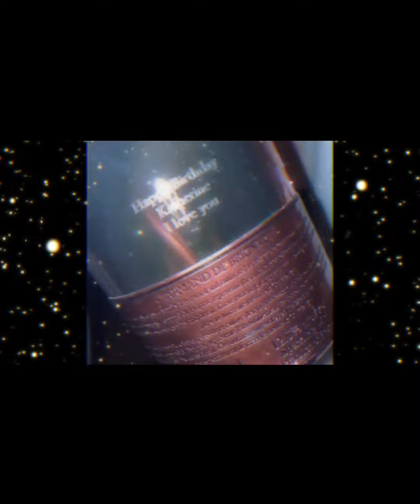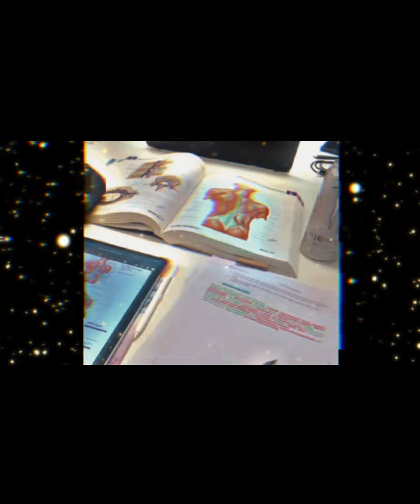"𝐈 𝐂𝐀𝐍 𝐃𝐎 𝐓𝐇𝐈𝐒" 𝐌𝐀𝐍𝐈𝐅𝐄𝐒𝐓 𝐒𝐔𝐂𝐂𝐄𝐒𝐒 𝐀𝐍𝐃 𝐖𝐄𝐀𝐋𝐓𝐇 *𝐅𝐎𝐑𝐂𝐄𝐃* 𝐋𝐈𝐒𝐓𝐄𝐍 𝐎𝐍𝐂𝐄 ✨️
𝐈 𝐮𝐬𝐞𝐝 𝐛𝐢𝐧𝐞𝐫𝐚𝐥 𝐛𝐞𝐚𝐭𝐬 𝐮𝐧𝐝𝐞𝐫𝐧𝐞𝐚𝐭𝐡 𝐭𝐡𝐞 𝐬𝐨𝐧𝐠𝐬 𝐩𝐥𝐚𝐲𝐢𝐧𝐠 𝐭𝐨 𝐦𝐚𝐤𝐞 𝐲𝐨𝐮𝐫𝐬𝐞𝐥𝐟 𝐟𝐨𝐜𝐮𝐬𝐞𝐝 𝐚𝐧𝐝 𝐦𝐚𝐧𝐢𝐟𝐞𝐬𝐭 𝐛𝐞𝐭𝐭𝐞𝐫 𝐚𝐧𝐲𝐰𝐡𝐨 𝐥𝐞𝐭'𝐬 𝐠𝐞𝐭 𝐬𝐭𝐚𝐫𝐭𝐞𝐝

✨️ 𝐀𝐅𝐅𝐈𝐑𝐌𝐀𝐓𝐈𝐎𝐍𝐒 𝐈𝐍 𝐓𝐇𝐈𝐒 𝐈𝐍𝐂𝐋𝐔𝐃𝐄𝐒 ✨️

☆ 𝐦𝐚𝐧𝐢𝐟𝐞𝐬𝐭 𝐝𝐫𝐞𝐚𝐦 𝐥𝐢𝐟𝐞/𝐢𝐝𝐞𝐚𝐥 𝐥𝐢𝐟𝐞+ 𝐦𝐚𝐧𝐢𝐟𝐞𝐬𝐭 𝐠𝐫𝐞𝐚𝐭 𝐬𝐮𝐜𝐜𝐞𝐬𝐬, 𝐚𝐜𝐡𝐞𝐢𝐯𝐞 𝐲𝐨𝐮𝐫 𝐦𝐚𝐣𝐨𝐫 𝐥𝐢𝐟𝐞 𝐠𝐨𝐚𝐥𝐬, 𝐝𝐞𝐭𝐞𝐫𝐦𝐢𝐧𝐚𝐭𝐢𝐨𝐧 𝐭𝐨 𝐬𝐮𝐜𝐜𝐞𝐞𝐝 𝐰𝐞𝐥𝐥+𝐜𝐞𝐥𝐞𝐛𝐫𝐚𝐭𝐢𝐨𝐧𝐬 🔮

☆𝐦𝐚𝐧𝐢𝐟𝐞𝐬𝐭 𝐲𝐨𝐮𝐫 𝐢𝐝𝐞𝐚𝐥 𝐦𝐨𝐧𝐞𝐲 𝐥𝐢𝐟𝐞, 𝐚𝐭𝐭𝐫𝐚𝐜𝐭 𝐡𝐮𝐠𝐞 𝐰𝐞𝐚𝐥𝐭𝐡 𝐢𝐧𝐭𝐨 𝐲𝐨𝐮𝐫 𝐥𝐢𝐟𝐞, 𝐚𝐭𝐭𝐫𝐚𝐜𝐭 𝐜𝐨𝐦𝐛𝐨𝐬 𝐨𝐟 𝐬𝐮𝐜𝐜𝐞𝐬𝐬 𝐚𝐧𝐝 𝐦𝐨𝐧𝐞𝐲, 𝐩𝐚𝐬𝐬 𝐫𝐞𝐠𝐞𝐧𝐭𝐬, 𝐞𝐱𝐚𝐦𝐬, 𝐬𝐮𝐜𝐜𝐞𝐞𝐝, 𝐜𝐨𝐦𝐩𝐥𝐞𝐭𝐞 𝐲𝐨𝐮𝐫 𝐞𝐝𝐮𝐜𝐚𝐭𝐢𝐨𝐧  🔮

☆𝐯𝐢𝐬𝐮𝐚𝐥 𝐞𝐟𝐟𝐞𝐜𝐭𝐬+𝐟𝐮𝐭𝐮𝐫𝐞 𝐛𝐚𝐜𝐤𝐠𝐫𝐨𝐮𝐧𝐝 𝐛𝐨𝐨𝐬𝐭𝐞𝐫 𝐚𝐟𝐟𝐢𝐫𝐦𝐚𝐭𝐢𝐨𝐧𝐬+𝐬𝐮𝐜𝐜𝐞𝐬𝐬𝐟𝐮𝐥 𝐟𝐮𝐭𝐮𝐫𝐞+ 𝐡𝐮𝐠𝐞 𝐬𝐮𝐜𝐜𝐞𝐬𝐬 𝐢𝐧 𝐭𝐡𝐞 𝐟𝐮𝐭𝐮𝐫𝐞+ 𝐛𝐞𝐭𝐭𝐞𝐫 𝐜𝐡𝐨𝐢𝐜𝐞𝐬, 𝐬𝐭𝐮𝐝𝐲 𝐭𝐨𝐰𝐚𝐫𝐝𝐬 𝐲𝐨𝐮𝐫 𝐠𝐨𝐚𝐥𝐬 𝐚𝐧𝐝 𝐚𝐦𝐛𝐢𝐭𝐢𝐨𝐧𝐬+ 𝐬𝐭𝐫𝐨𝐧𝐠 𝐛𝐚𝐜𝐤𝐠𝐫𝐨𝐮𝐧𝐝 𝐛𝐨𝐨𝐬𝐭𝐞𝐫 🔮

☆𝟐,𝟎𝟎𝟎+ 𝐦𝐨𝐧𝐞𝐲 𝐛𝐨𝐨𝐬𝐭𝐞𝐫 𝐛𝐞𝐧𝐞𝐟𝐢𝐭𝐬+𝟓𝟎𝟎 𝐛𝐨𝐨𝐬𝐭𝐞𝐫 𝐛𝐞𝐧𝐞𝐟𝐢𝐭𝐬+ 𝟗,𝟎𝟎𝟎 𝐛𝐞𝐧𝐞𝐟𝐢𝐭𝐬 𝐢𝐧 𝐠𝐞𝐧𝐞𝐫𝐚𝐥... 𝐈 𝐮𝐬𝐞𝐝 𝐚𝐥𝐥 𝐦𝐲 𝐨𝐭𝐡𝐞𝐫 𝐦𝐨𝐧𝐞𝐲 𝐚𝐟𝐟𝐢𝐫𝐦𝐚𝐭𝐢𝐨𝐧𝐬 𝐈'𝐯𝐞 𝐮𝐬𝐞𝐝 𝐢𝐧 𝐦𝐲 𝐨𝐭𝐡𝐞𝐫 𝐦𝐨𝐧𝐞𝐲 𝐬𝐮𝐛𝐥𝐢𝐦𝐢𝐧𝐚𝐥𝐬 𝐛𝐮𝐭 𝟗𝟎𝐱 𝐦𝐨𝐫𝐞 𝐩𝐨𝐰𝐞𝐫𝐟𝐮𝐥!!! 🔮

𝐁𝐄𝐖𝐀𝐑𝐄𝐄𝐄!!! ⚠️

𝐭𝐡𝐢𝐬 𝐬𝐮𝐛𝐥𝐢𝐦𝐢𝐧𝐚𝐥 𝐜𝐨𝐮𝐥𝐝 𝐠𝐢𝐯𝐞 𝐲𝐨𝐮 𝐡𝐞𝐚𝐝𝐚𝐜𝐡𝐞𝐬 𝐛𝐞𝐜𝐚𝐮𝐬𝐞 𝐢𝐭'𝐬 𝐬𝐮𝐩𝐞𝐫 𝐩𝐨𝐰𝐞𝐫𝐟𝐮𝐥 𝐈 𝐡𝐚𝐯𝐞 𝐚 𝐡𝐞𝐚𝐝𝐚𝐜𝐡𝐞 𝐫𝐢𝐠𝐡𝐭 𝐧𝐨𝐰 𝐭𝐲𝐩𝐢𝐧𝐠 𝐭𝐡𝐢𝐬... 𝐦𝐚𝐤𝐞 𝐬𝐮𝐫𝐞 𝐭𝐨 𝐝𝐫𝐢𝐧𝐤 𝐚𝐥𝐨𝐭 𝐨𝐟 𝐰𝐚𝐭𝐞𝐫 𝐚𝐧𝐝 𝐬𝐭𝐚𝐲 𝐰𝐞𝐥𝐥 𝐫𝐞𝐬𝐭𝐞𝐝 𝐚𝐧𝐝 𝐟𝐫𝐞𝐬𝐡 𝐚𝐧𝐲𝐰𝐡𝐨 𝐈'𝐥𝐥 𝐬𝐞𝐞 𝐲𝐨𝐮 𝐚𝐥𝐥 𝐢𝐧 𝐦𝐲 𝐧𝐞𝐱𝐭 𝐬𝐮𝐛𝐥𝐢𝐦𝐢𝐧𝐚𝐥 𝐞𝐧𝐣𝐨𝐲 𝐲𝐨𝐮𝐫 𝐟𝐮𝐭𝐮𝐫𝐞 ✨️💰💖